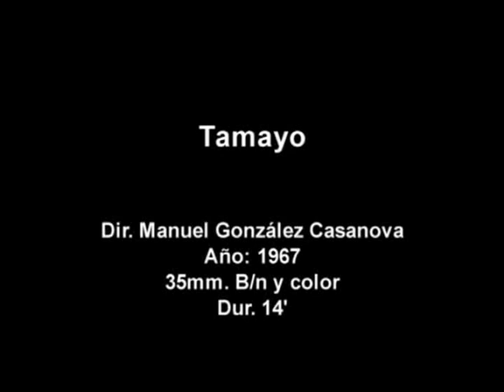Rufino Tamayo - Documental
Hermosisimo minidocumental sobre la concepcion del arte según Rufino Tamayo